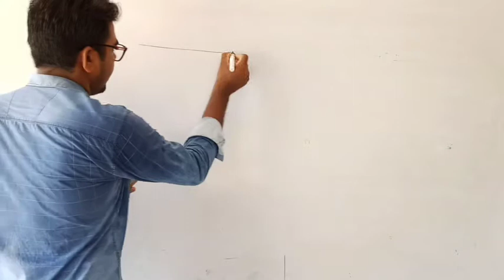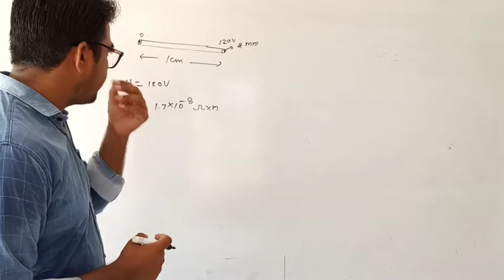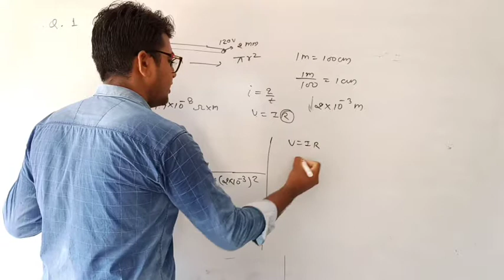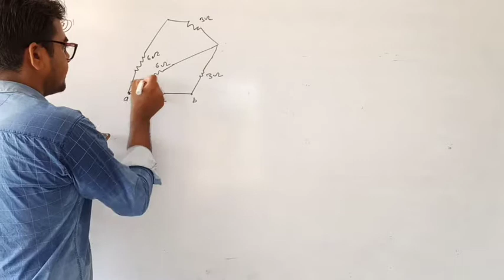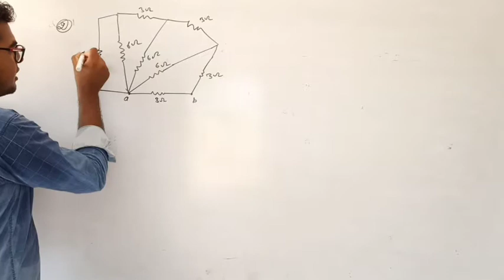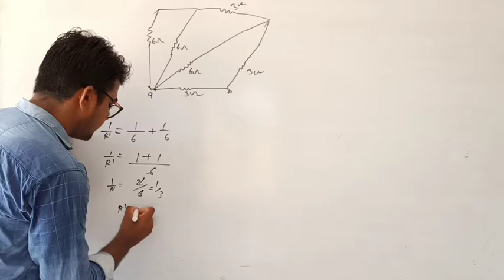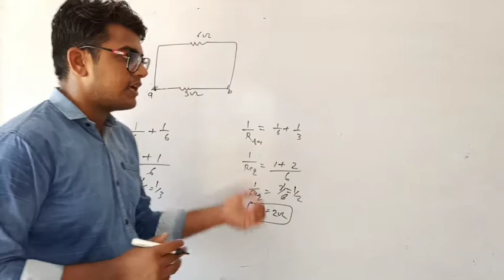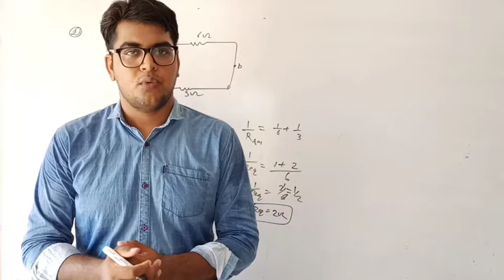Ch-5 Numericals || 12th physics || by jitendra jakhar